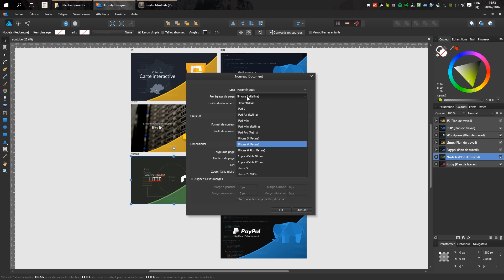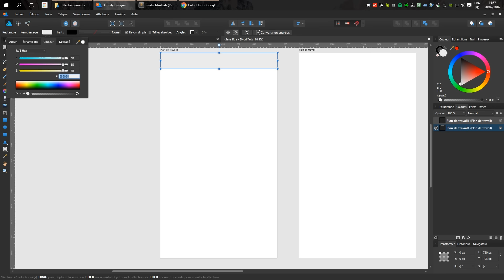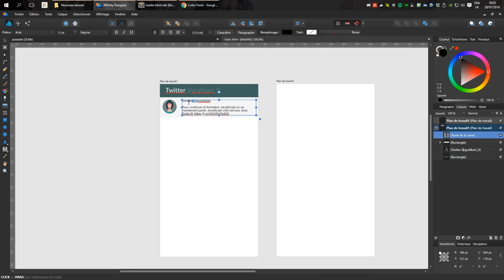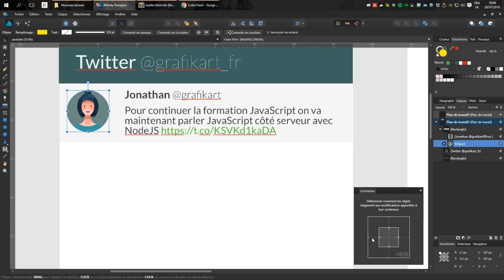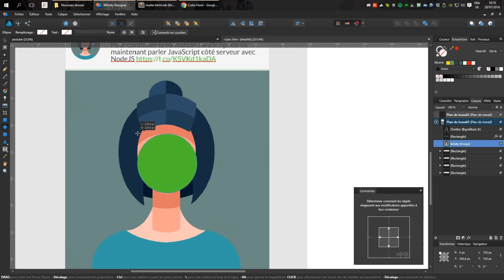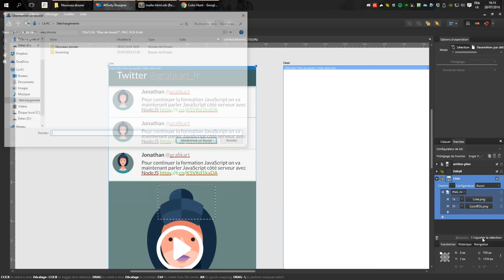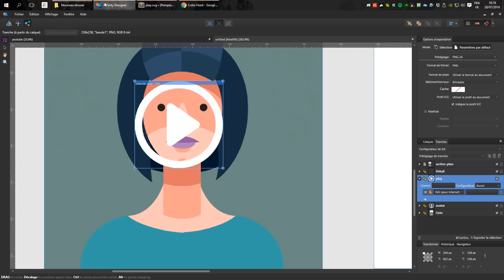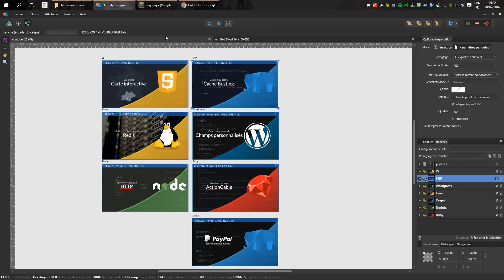Tutoriel Affinity Designer : Affinity Designer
Lorsque l'on parle design, le premier logiciel qui vient en tête est **Photoshop**. Photoshop est un vrai couteau suisse qui répond aujourd'hui à de nombreux cas d'utilisation (retouche photo, design web, design print...) mais qui au final s'avère parfois contre productif pour certains aspect liés au design.